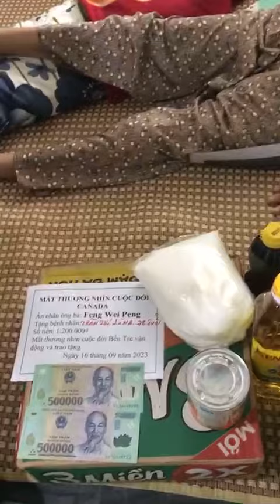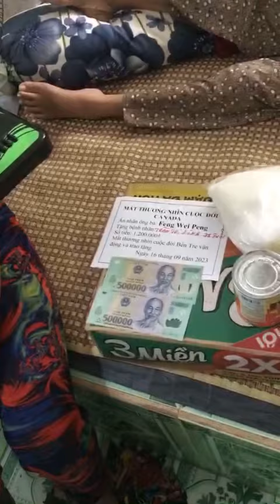12 Trần thị Lòng 78 tuổi V